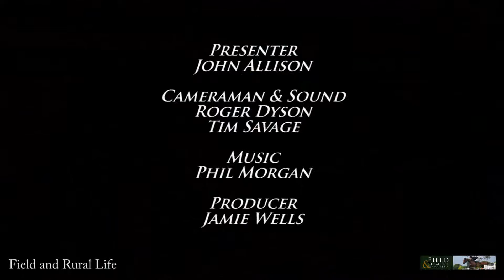Racing to re-build a 1950 Ferguson Tractor in under 10mins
Wiltshire College take on Bicton College at the Bath and West Agricultural Machinery Show to re-build a ferguson tractor as quickly as possible.